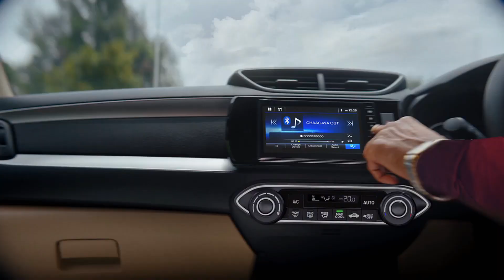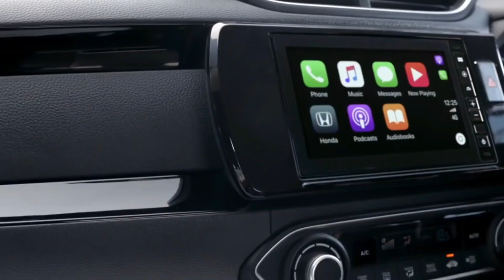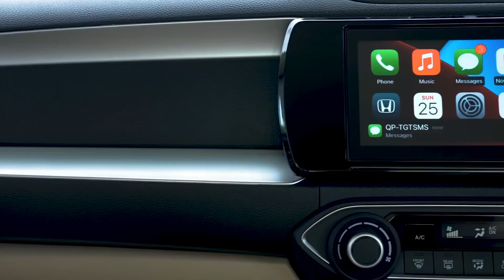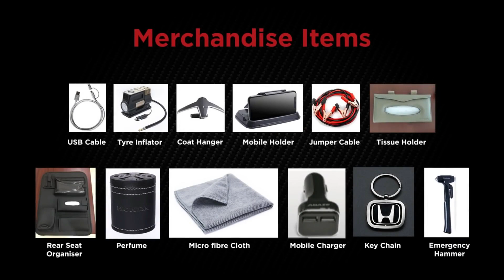New Honda Amaze Facelift 2021 || New Amaze features and changes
please check vlogging channel @MR.DVVLOGS